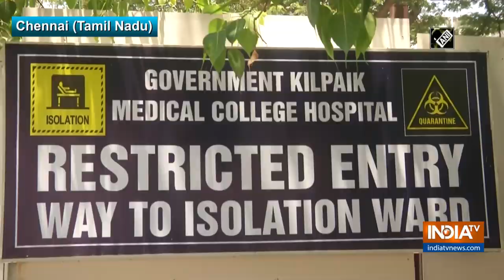Doctors, nurses stay back in hospital to prevent any possibilities of COVID-19 spread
Doctors and healthcare professionals in the COVID-19 ward of Kilpauk Medical College and Hospital in Chennai have been staying inside the campus after completing their work, in order to prevent any possibility of spread of coronavirus to their family members.